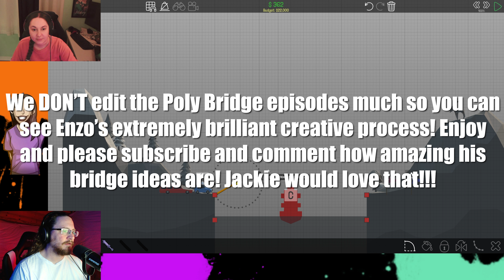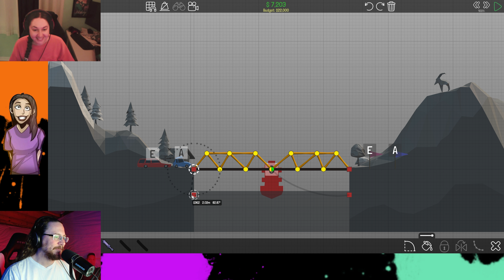Cross My Bridge AT YOUR OWN RISK | POLY BRIDGE Episode 5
Enzo builds more things that make Jackie want to end his existence in Poly Bridge.